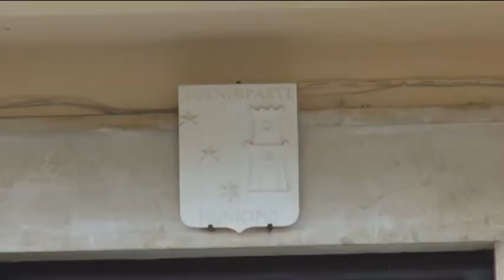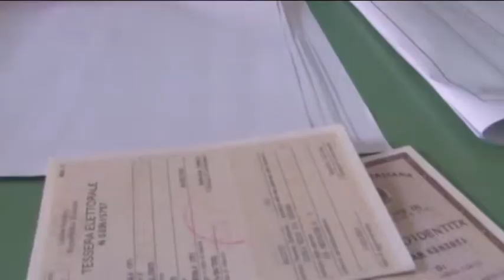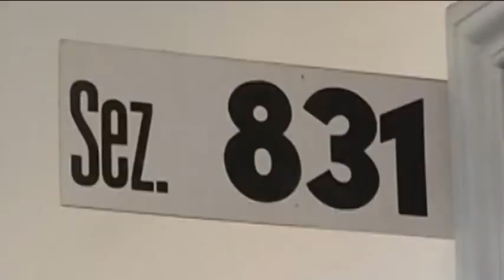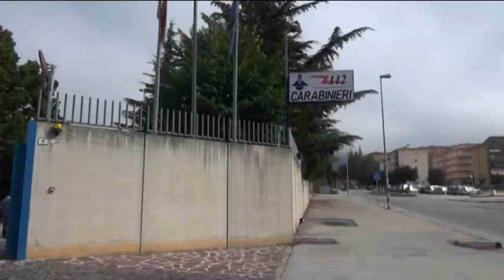TgSei L'Aquila Lunedi 6 giugno 2016